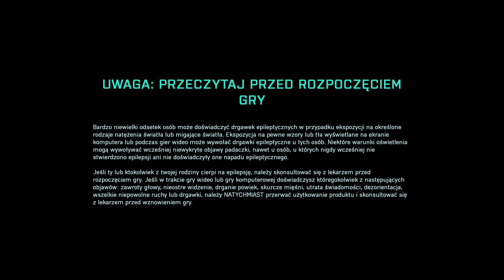Battlefield 2042_20240411082923